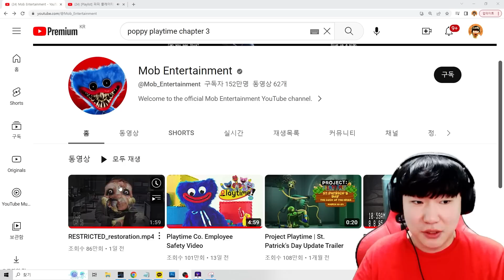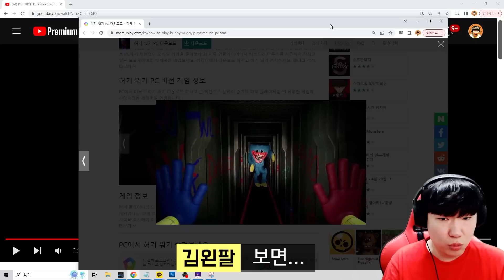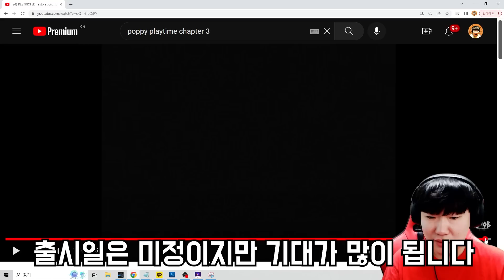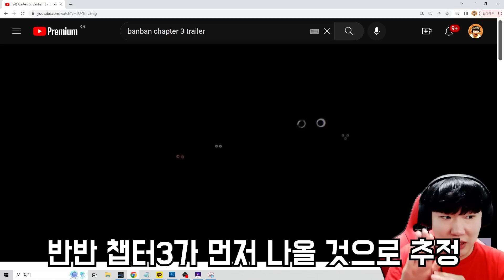파피 플레이 타임 괴물들이 만들어진 과정..